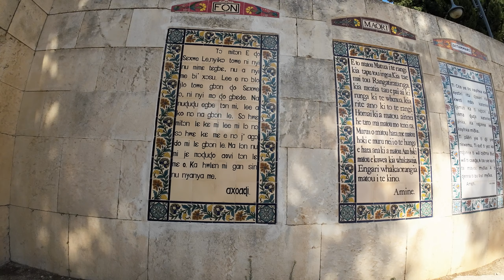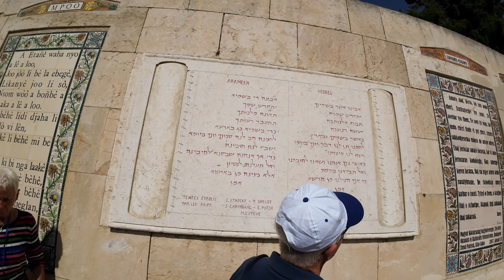Isua in a zirtir te Lalpa tawngtai dan a zirtirna hmun